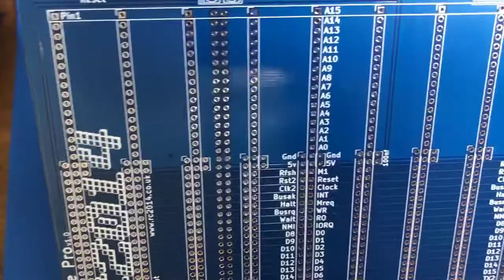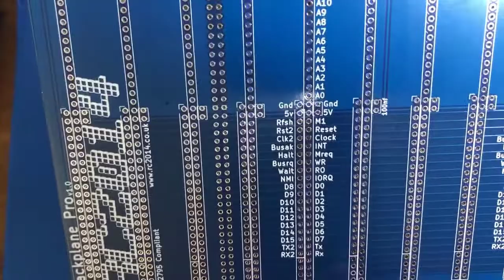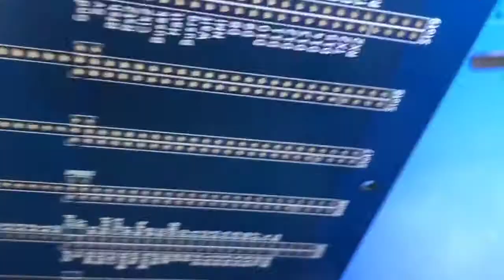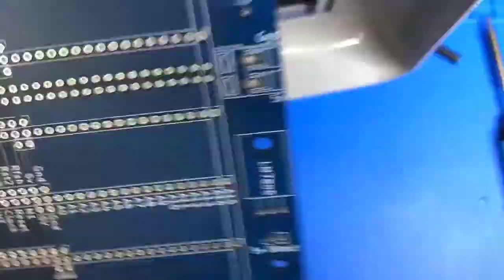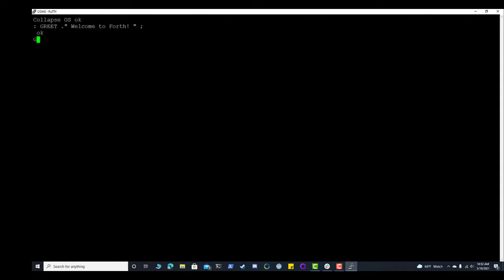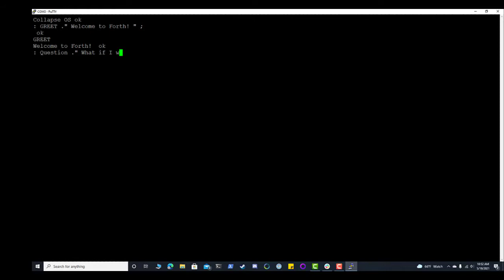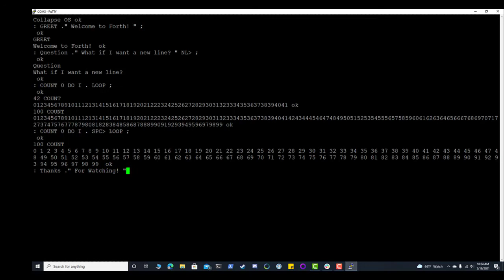RC2014Pro Backplane Assembly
In which I assemble the RC2014 Pro backplane; wut wuuuut!

If you're also interested in this and similar kits check out the seller's store and blog at: